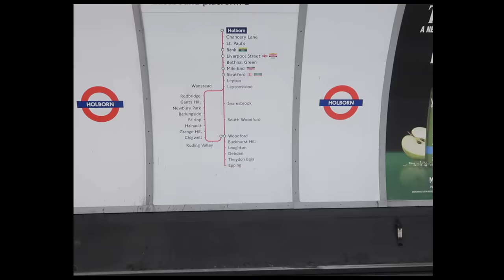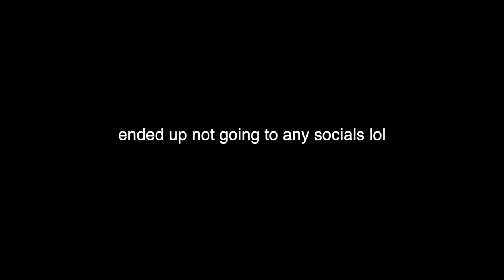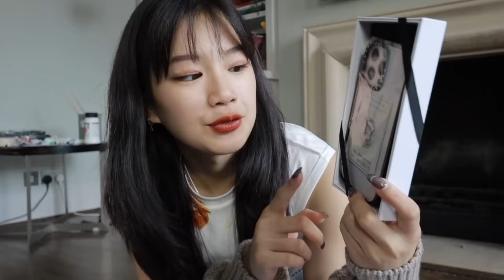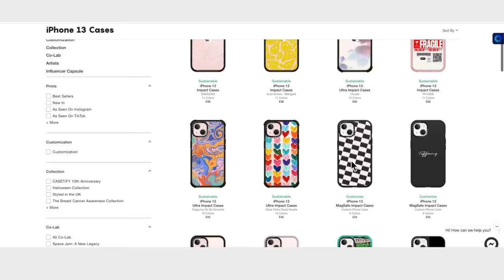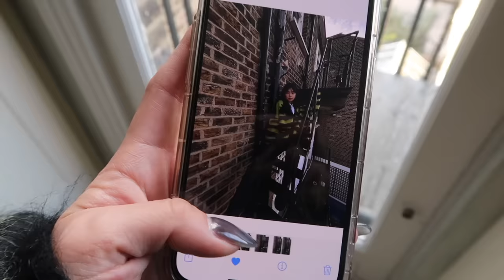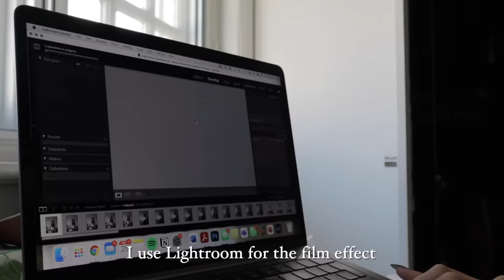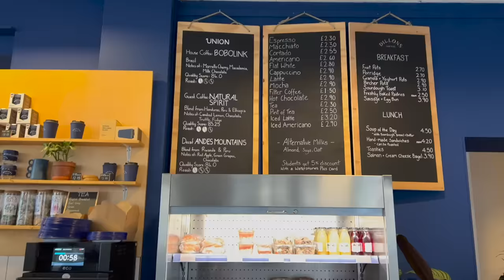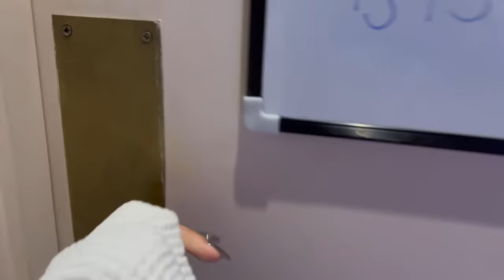a vlog | uni, how i take my ig pictures + chill day by myself in london